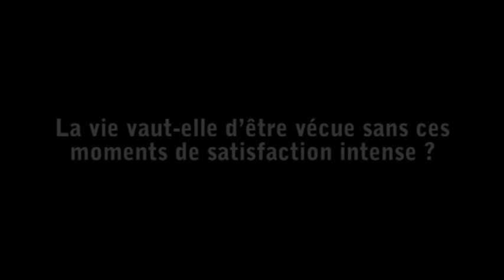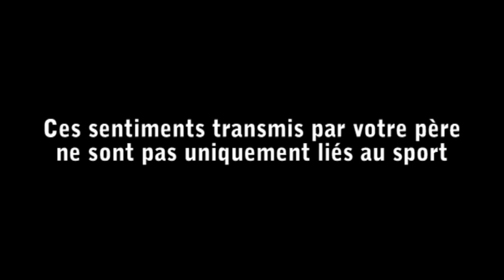Norman Ollestad - Survivre à tout prix (ITW)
"Cest un livre que les pères devraient offrir à leur fils, et les fils à leur père. Et vous, mères, épouses, sœurs, filles  lisez-le et pleurez en songeant à tous les petits garçons, à tous les hommes que vous avez aimés." Russell Banks